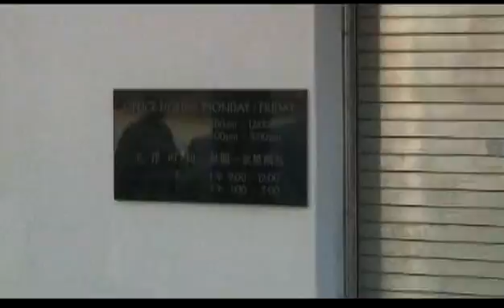Tibetan National Uprising Day MARCH 10 2009 SF CA